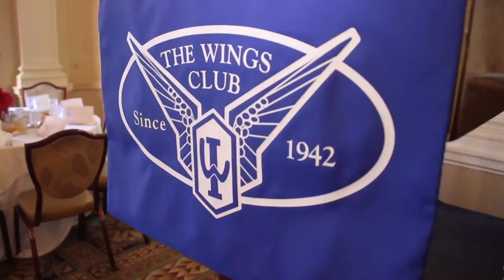Gary Kelly - December 2013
Wings Club December 2013 Luncheon
Speaker: Gary Kelly, Chairman, President & CEO, Southwest Airlines